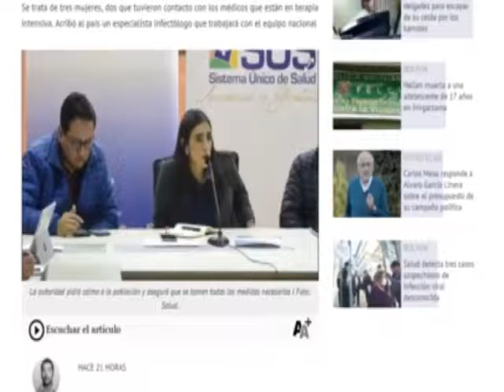Arena virus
Virus